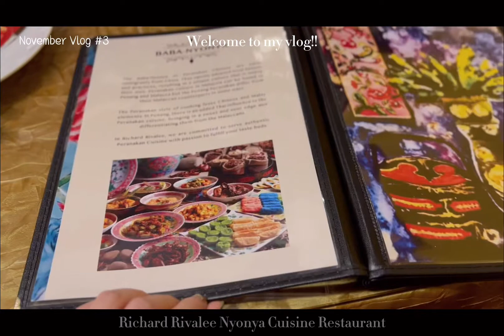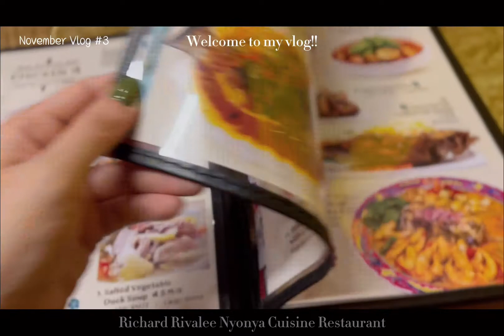🇲🇾檳城探店Vlog|娘惹餐館Richard Rivalee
在小紅書看見介紹這家娘惹菜
我也跑來嘗一嘗！

晚餐時間差不多客滿了
幸運的是還有空位！

上菜也蠻快的～ 餐館裝潢滿滿的娘惹文化特色
食物味道也是好吃的 只是對我而言會有點辣😝

第一次嘗試用手機iPhone 13 pro拍的vlog..
效果還不錯咧！

📍 Richard Rivalee Nyonya Cuisine Restaurant
62 & 64, Lorong Macalister, George Town, 10400 George Town, Pulau Pinang